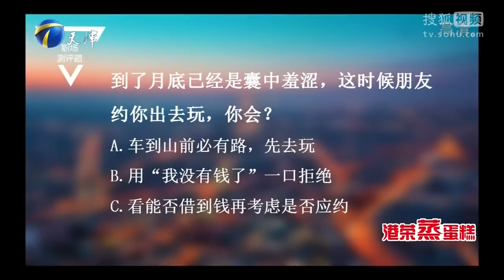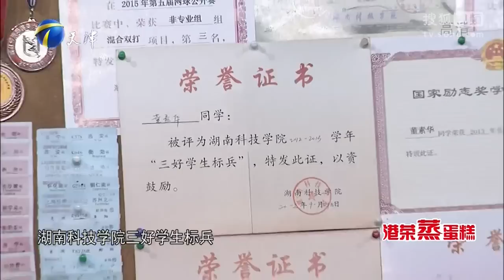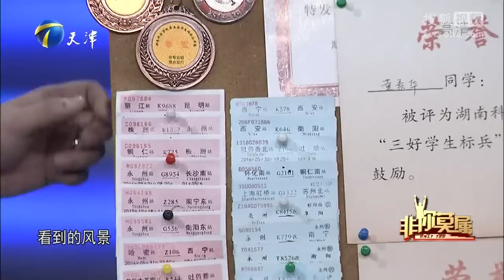《非你莫属》20161023 激情求职者酒醉遇真爱 草根导演即兴表演引爆笑